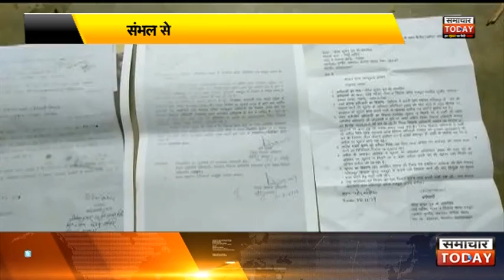संभलः ग्राम विकास अधिकार और सचिव पर लगे आरोप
ग्राम विकास अधिकार और सचिव पर लगे आरोप